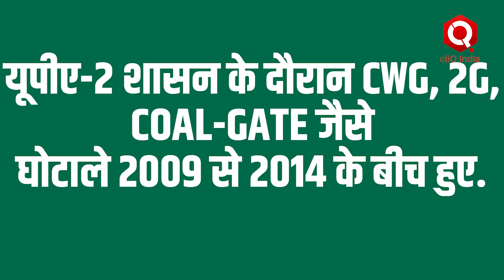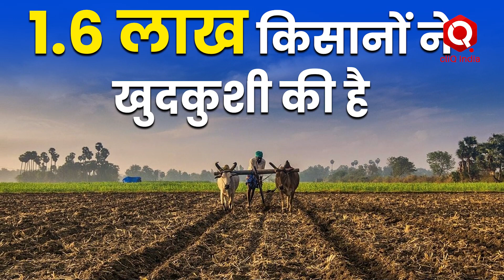BJP ने Congress पर लगाए गंभीर आरोप, Jawan Movie को लेकर सियासत तेज़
बॉलीवुड एक्टर शाहरुख खान की फिल्म जवान से बीजेपी ने कांग्रेस का दिलचस्प कनेक्शन जोड़ा है. पार्टी
ने कहा है कि जवान फिल्म यूपीए शासन के दु:खद पॉलिटिकल हिस्ट्री की याद दिलाती है…. बीजेपी के
राष्ट्रीय प्रवक्ता गौरव भाटिया ने फिल्म का एक पोस्ट बुधवार को माइक्रो ब्लॉगिंग साइट एक्स पर शेयर
किया है. इसमें उन्होंने लिखा है, &quot;हमें जवान मूवी के जरिए 2004 से 2014 तक यूपीए शासन की करप्ट
और पॉलिसी पैरालिसिस वाली कांग्रेस सरकार को एक्सपोज करने के लिए शाहरुख खान को धन्यवाद
देना चाहिए.